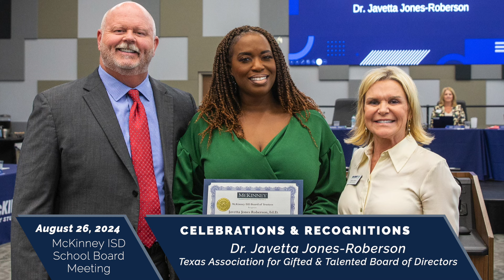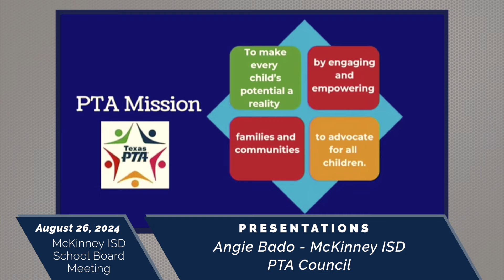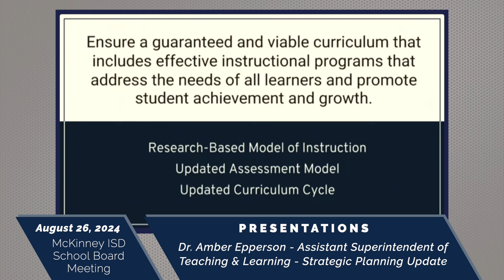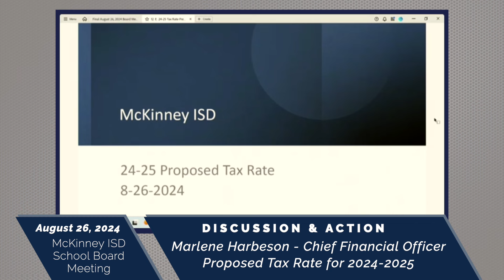McKinney ISD School Board Summary for the August 26th Meeting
Hello! My name is Harvey Oaxaca, and I serve as a McKinney ISD School Board member. Each month, after our board meeting, we will provide our community with a brief summary of events and items covered during the meeting.

We started the August meeting with celebrations and recognitions.

Dr. Javetta Jones-Roberson, Coordinator of Advanced Academics and Collegiate Partnerships, was selected to be on the Texas Association for the Gifted and Talented Board of Directors.

Cockrill Middle School received the National School to Watch Award.

We honored five middle school students who were named as 2024 Baylor TIP Scholars. TIP stands for Talent Identification Program.

The McKinney ISD Visual Art Department received the Texas Art Education Association “District of Distinction” award.
Congratulations to:
• Dr. Jared Critchfield, Director of Fine Arts,
• Christine Biscarro, District Team Lead for Elementary Art,
• Shannon Kessler, District Team Lead for Secondary Art,
• and the other 41 art teachers and more than 13,000 students who contributed to this tremendous honor.
An honor that only 5.5% of districts in Texas receive.

Jenny McGowan was named the new Senior Director of Elementary Teaching and Learning.

We then moved into the presentation portion of the meeting.

Angie Bado provided an informative presentation and overview from the McKinney ISD PTA Council.

Michael Garrett, CEO of Trusted World, shared more information about the non-profit organization and the resources that will be provided to our students and families as a result of the partnership between McKinney ISD and Trusted World. This alliance provides McKinney ISD with 830 more community partners to help serve our students.

Becky Jackson, Director of Data and Analytics, gave a presentation on 2024 Accountability. She provided an “A through F” framework overview, including specific details about each domain within the framework.

Dr. Amber Epperson, Assistant Superintendent of Teaching and Learning, gave the first 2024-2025 school year strategic planning update for the Teaching and Learning department, which is pillar #2.

In the discussion & action portion of the meeting, Dr. Dennis Womack, Assistant Superintendent of Business Operations, requested that the board consider adopting a resolution calling for a long-range facility planning committee. The Board approved the presented proclamation, and the district will begin the process of convening a long-range planning committee.

Marlene Harbeson, Chief Financial Officer, reviewed the proposed tax rate for 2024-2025, and the Board approved the proposed tax rate.

The Board recommended Stephanie O’Dell to serve as the Delegate for the 2024 Texas Association of School Boards Delegate Assembly.
The Board recommended Larry Jagours to serve as the Alternate for the 2024 Texas Association of School Boards Delegate Assembly.